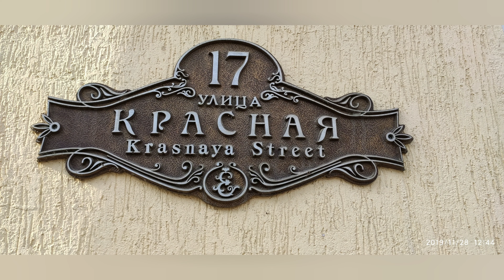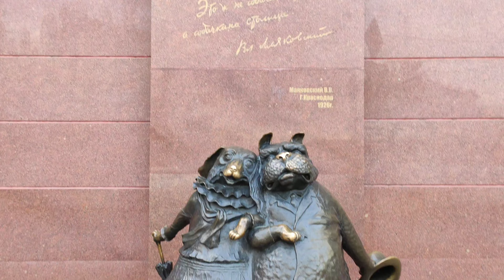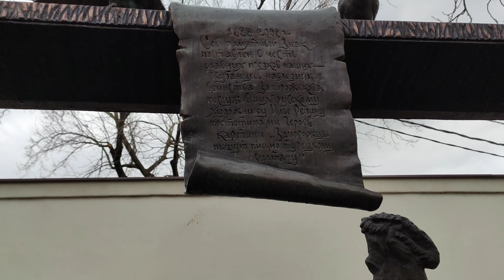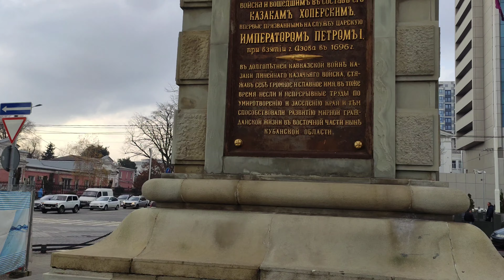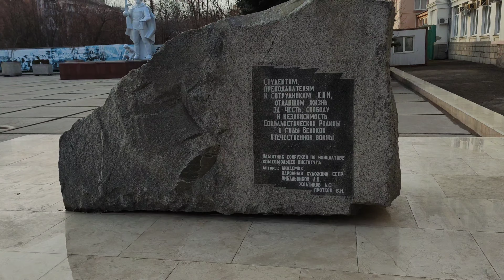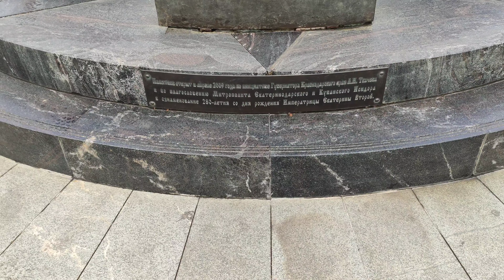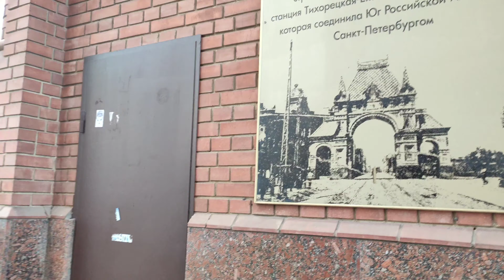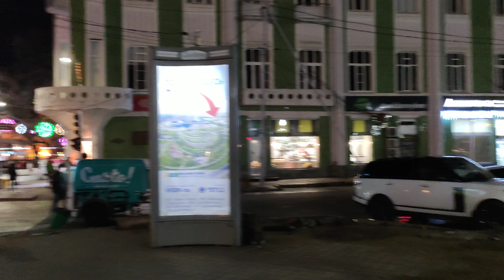Красная улица Краснодар